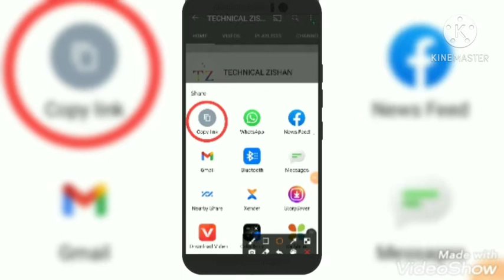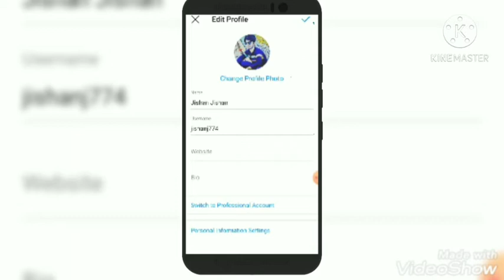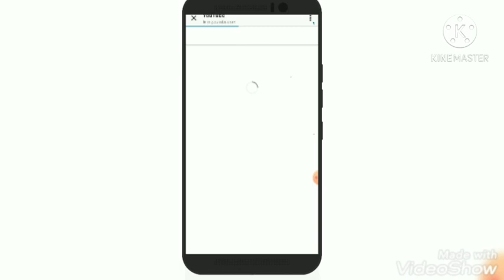Apne YouTube channel ko Instagram par connect karna sikhe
Dosto aaj Maine aapka bataya Hain ki apne YouTube channel ko Instagram Bio par cannect karna sikhya h 1 how to add Instagram link 2 how to add YouTube video link in Instagram 3 how to add  YouTube channel link on Instagram